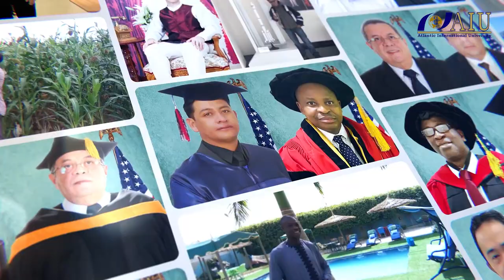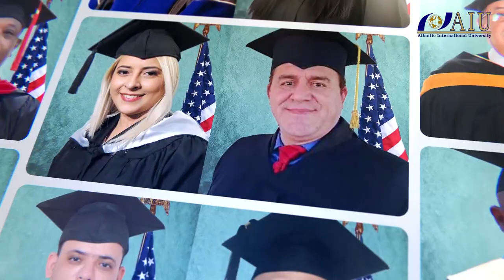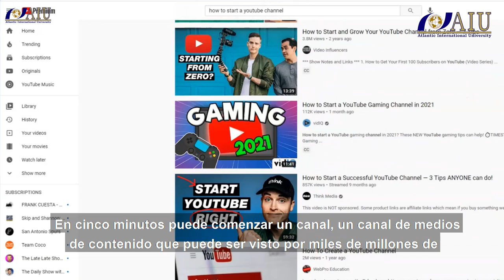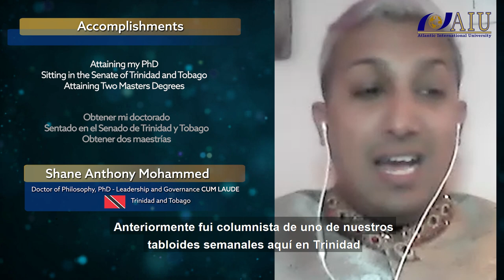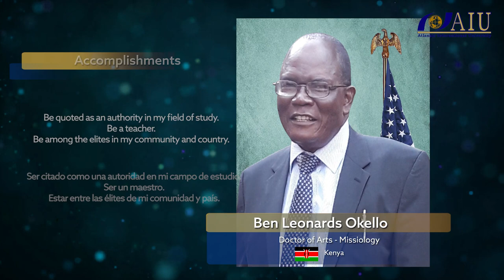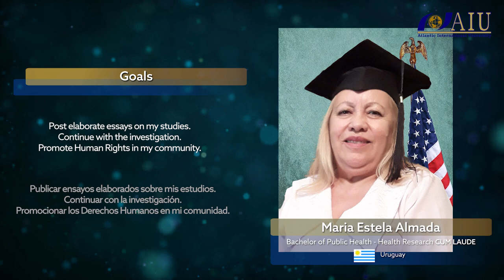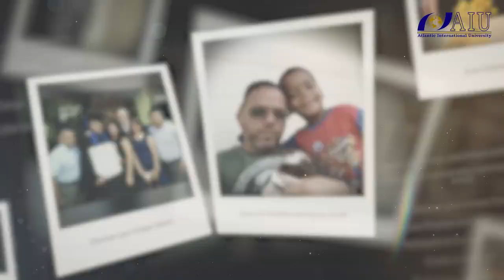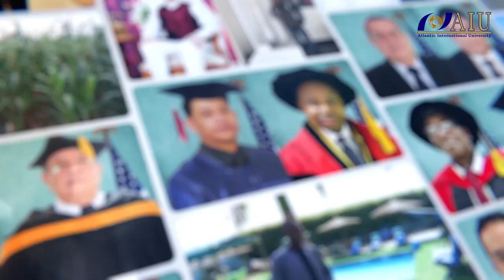AIU Graduation February 2021: Celebrating Success and Future Endeavors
The world now knows that online learning for adults is here to stay, a field Atlantic International University has advocated, pioneered and innovated in for the past 22 years. Yet the AIU program is unique and innovative in much deeper, relevant and important aspects. We focus on real world learning, finding solutions to the world’s problems, engaging our students to participate in the generation of opportunities though the sustainable implementation of those solutions. Our andragogic open curriculum designs puts students in control of their program ensuring that it is completely relevant to their goals, interests, industry, and needs.

Thank you for sharing your journey with us and taking the AIU Pledge to contribute to make our world a better place. AIU graduates join AIU in taking the Pledge, a tradition whereby each graduate affirms their intention to contribute their talents and abilities to address issues in their communities country, and the world using the UN 2030 sustainable development goals as a source of potential contributions.
Graduating In A Pandemic

At Atlantic International University, we adapted to the online learning system immediately and seamlessly as part of our academic life; and our recent virtual convocation exclaims pride for our graduates who stemmed out of this online learning system for adults.
Students enrolled in all degrees, be it undergraduate, graduate or post graduate level, kept studying and proudly graduated from the Atlantic International University.
The Third Virtual Convocation

From individual interviews and alumni lectures to celebrating the achievements of the graduating body, the process has been exciting thus far.
Perhaps the most interesting development in the virtual convocation is that the university has moved away from just displaying a picture of each of their graduates. Instead, a second screen shares the achievements and goals that the graduate has achieved.
In addition, small videos from friends, families, and teachers have been recorded to make it even more memorable and reiterate the familial culture that the Atlantic International University prides upon.
The Future

Chapters
0:00 Inspirational Speech
38:36 Student Achievements: Celebrating Remarkable Accomplishment